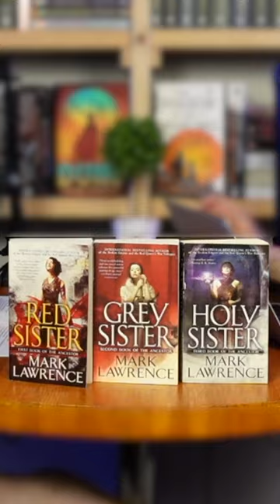Why You Should Read "Red Sister"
(2ToRamble #40)